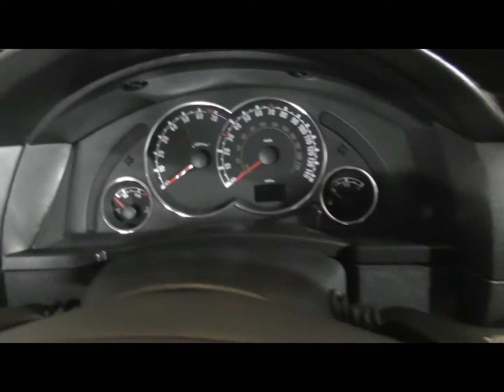SC08 LZX Silver Meriva